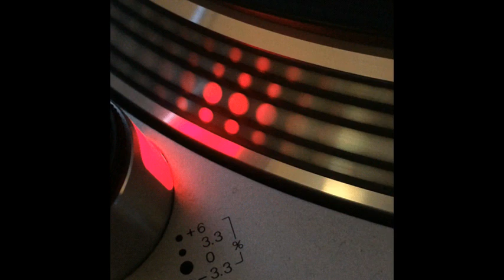The Grip - What,What (Bass And Drums) - 1995